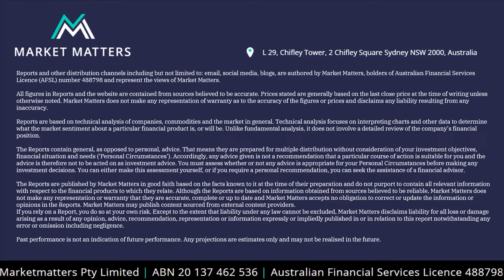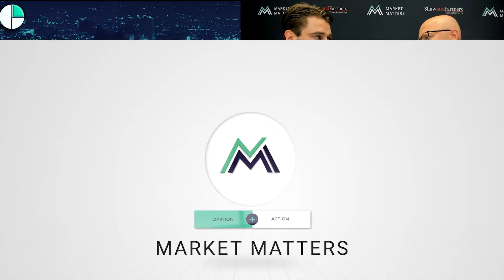Market Matters February 2024 Update: Performance review for January & portfolio positioning